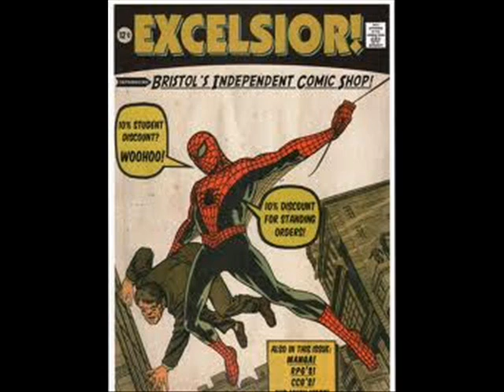Man Of Steel Pictures Thoughts